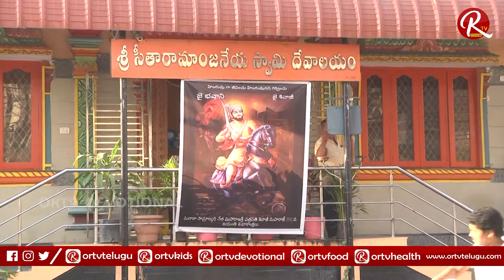Anjaneya Swamy Pathaka Ashviskarana, Dwajarohanam at Seetharamanjaneya Swamy Temple | ORTVDevotional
ORTV Devotional

ORTV Devotional is a Telugu devotional Youtube Channel which caters to the people of all religions. ORTV Devotional comprises fiction and nonfiction programs. Daily devotional news, devotional sayings by Telugu spiritual gurus like Changanti Koteswara Rao, Garikapati Narasimha Rao and Vadpparti Padmakara Rao. Along with Ortv Devotional also comprises Daily devotional News, Weekly Special Programs relating to major festival specific to Telugu language Speaking Community and the Indian states Andhra Pradesh and Telangana.